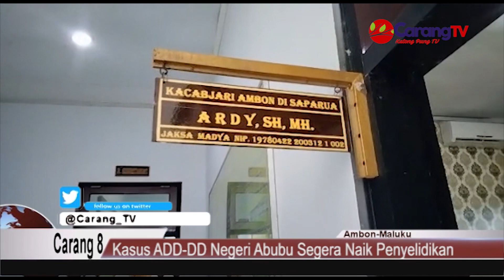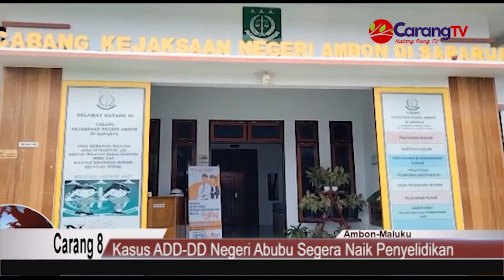Kasus ADD dan DD Negeri Abubu Segera Naik Penyelidikan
Berita Malteng, Saparua– Kejaksaan Negeri Ambon cabang Saparua waktu dekat segera meningkatkan status dugaan tindak pidana korupsi Alokasi Dana Desa - Dana Desa (ADD-DD) Negeri Abubu, Kecamatan Nusalaut, Kabupaten Maluku Tengah, dari proses penyelidikan ke tahap penyidikan atau Sidik.